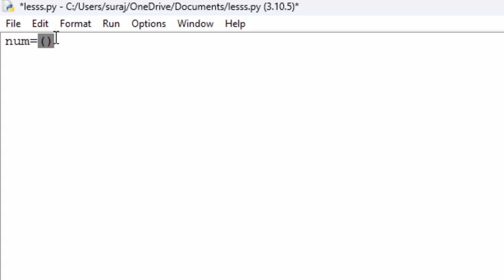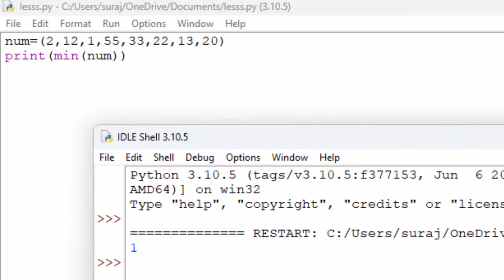How to use predefined function in Python@COMPUTEREXCELSOLUTION